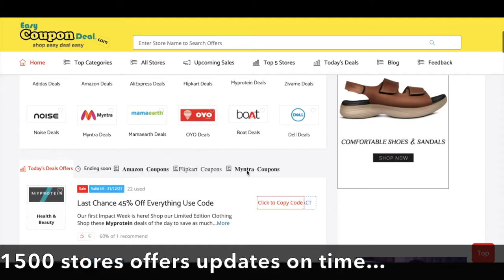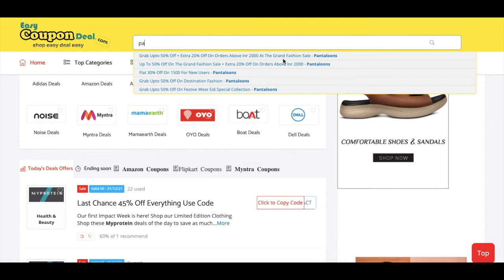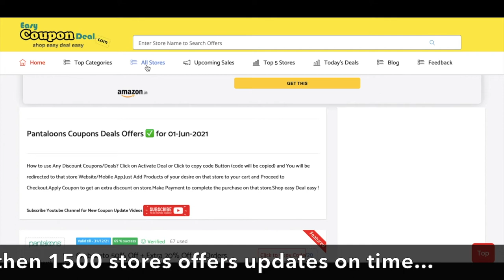✅ Pantaloons Coupon Code 2022 | Pantaloons Coupons | Pantaloons Promo code